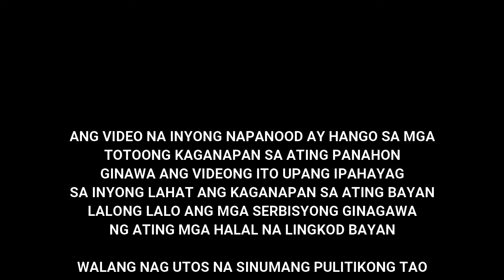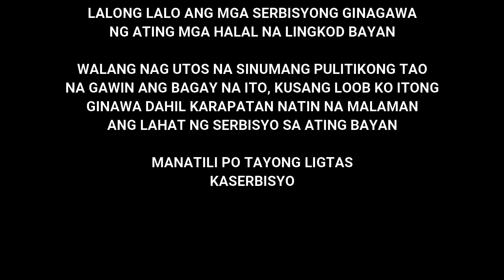HUWAG PONG NAGMAMADALI SA PAG UWI | KASERBISYO VLOGS | SEPTEMBER 10, 2021